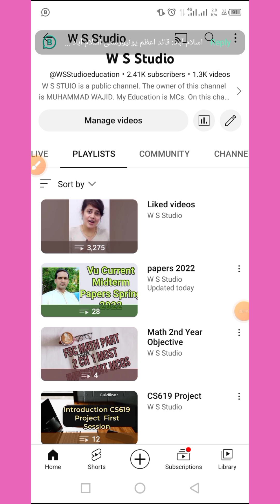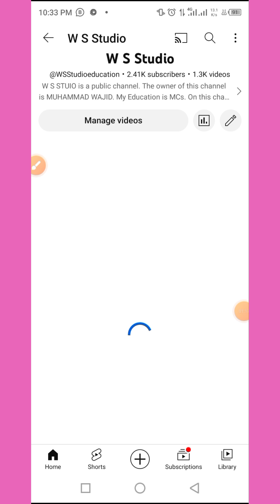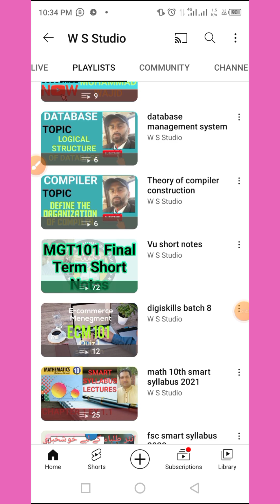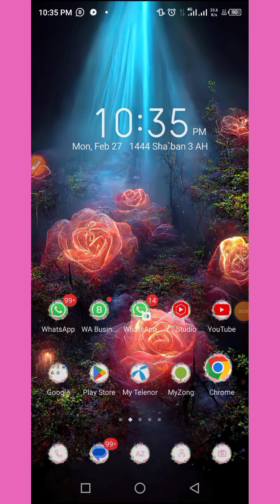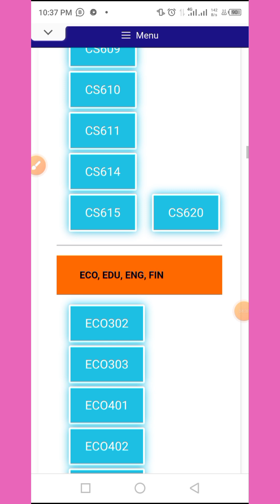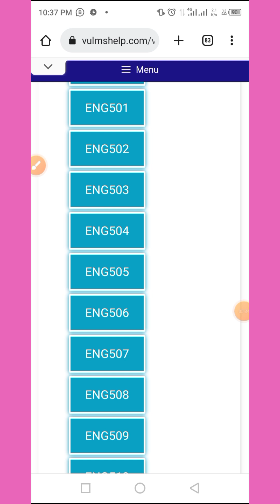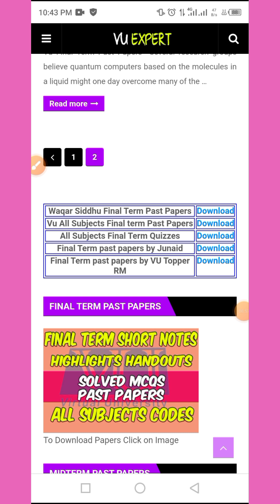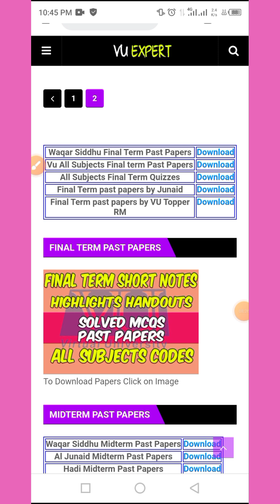How We Get Full Marks In Vu Final Term Fall 2022 | how we prepare for final exams 2023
How We Get Full Marks In Vu Final Term Fall 2022,
how we prepare for final exams 2023

*VU FINAL TERM PAST PAPER FINAL TERM PAST PAPER SOLVED BY TEAM HADI*

*ALL BEST FILE  IN 1 LINK SOLVED BY TEAM HADI* 👇🏼